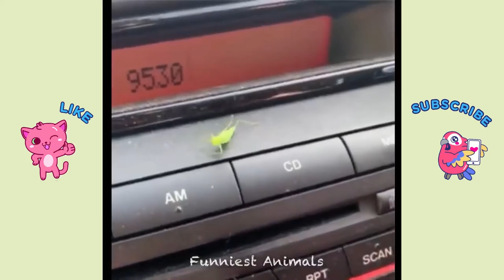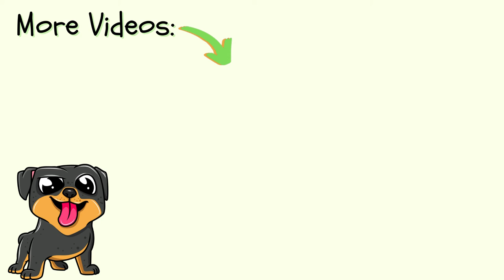AWW! 😍Cute baby animals videos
Video from: funniest animals